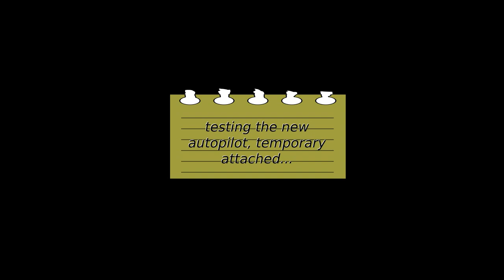Testing the new autopilot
April 2018 testing the new autopilot with temporary attachment before the final installation.